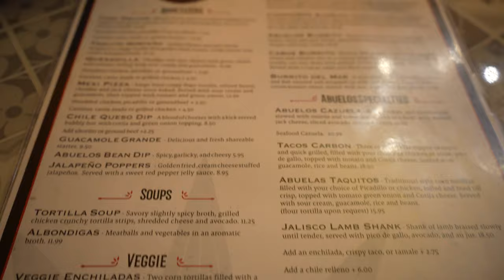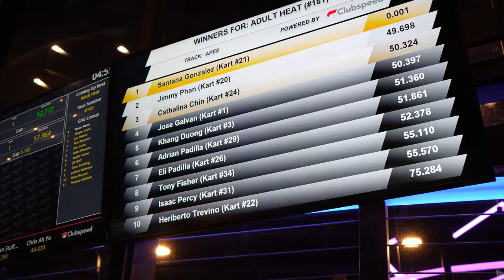Night out at The Apex - Red Hawk Casino | Dinner at Casa Los Abuelos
We all went to The Apex inside Red Hawk Casino. Had a nice family dinner, some drinks, watched the Canelo fight, and raced Go Carts!

Time stamps:
0:00 - Intro
0:23 - Arrived for Apex Registration
2:46 - Leaving to Casa Los Abuelos
3:59 - Arriving at Casa Los Abuelos
7:58 - Ready to Race!